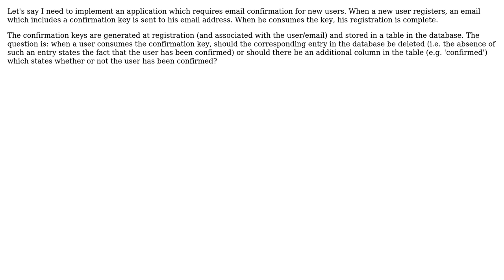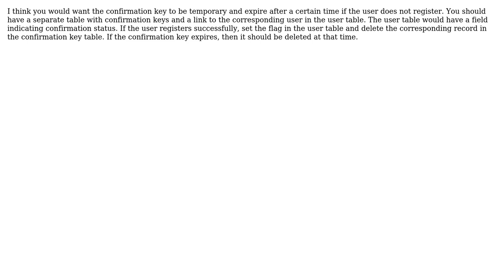Software Engineering: Database structure and logic for confirmation keys (2 Solutions!!)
Software Engineering: Database structure and logic for confirmation keys

With thanks & praise to God, and with thanks to the many people who have made this project possible! | Content (except music & images) licensed under CC BY-SA | Music | Images & others | With thanks to user swyrazik user pro3carp3 user Bogdan and the Stack Exchange Network Trademarks are property of their respective owners. You are responsible for your own actions.